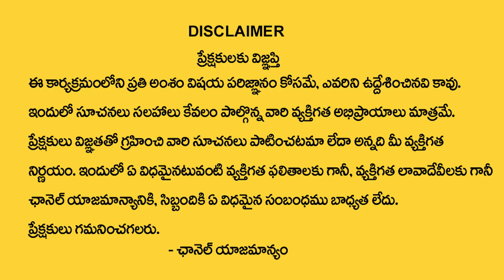How To Remove NegativeEnergy | How to Identify Negative Energy In House | Srinivasa Murthy | Sumantv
Watch ►How To Remove Negative Energy | How to Identify Negative Energy In House | Srinivasa Murthy | Sumantv